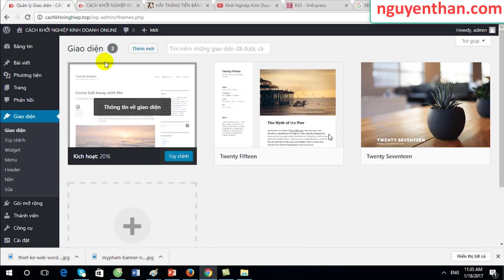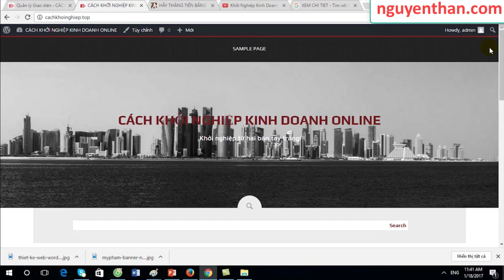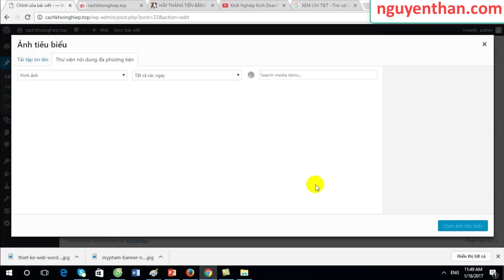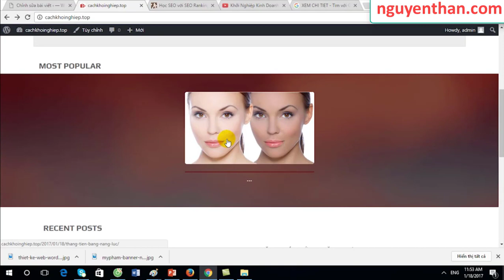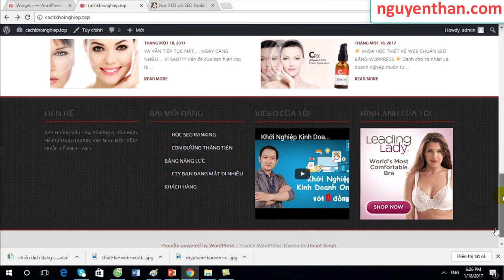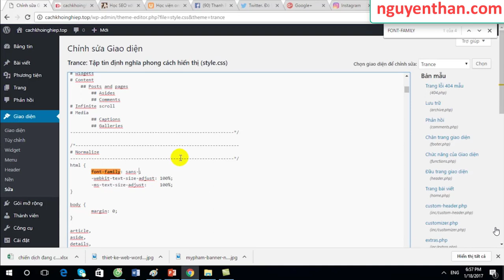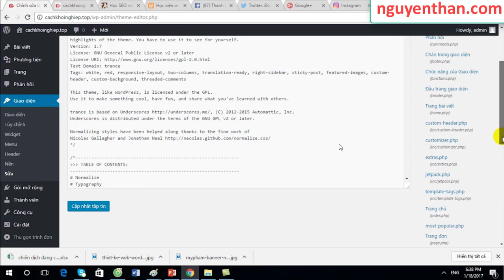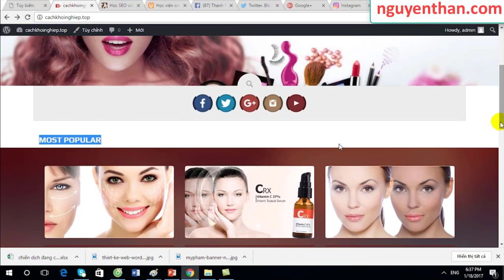Thiết kế website P6 - Thay đổi giao diện trong wordpress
Xem thêm bộ video thiết kế website cho người mới bắt đầu

Bạn đang kiếm tiền online càn phải có 1 website nhưng bạn không biết thuê ở đâu làm và chi phí quá cao
Trong chuỗi video này mình hướng dẫn bạn thiết kế website hoàn toàn miễn phí , bạn sẽ tự tay mình thiết kế 1 website đẹp lung linh , hãy đăng ký kênh hôm nay để xem trọn bộ video này